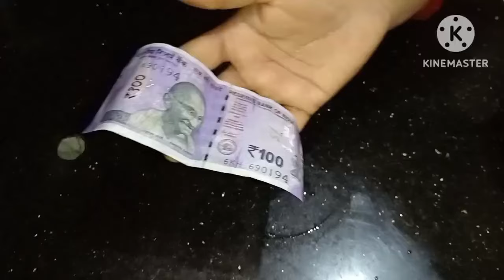एक पॉलिथीन से बिना हाथ लगाएं बहुत सारे रोटी बनाने का जादुई तरीका देखकर चौंक जाएंगे/kitchen tips